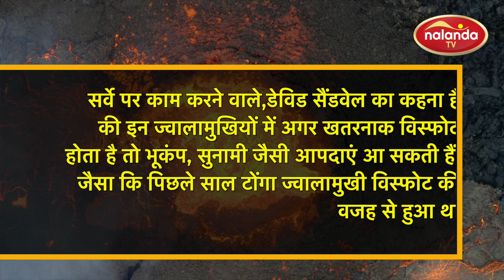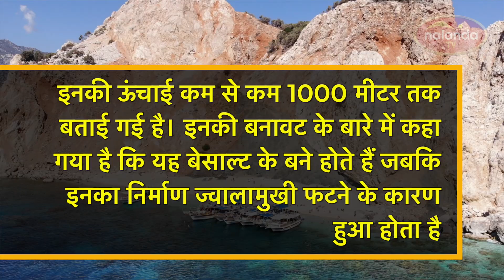SCIENCETIST FIND19,000 UNDERSEA VOLCANOES | समुद्रों के नीचे 19000 से ज्यादा ज्वालामुखी मौजूद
पृथ्वी के 70 प्रतिशत हिस्से पर पानी मौजूद है, यानि कि हमारे समुद्र की गहराई का पता लगाना बहुत मुश्किल है। इसके नीचे क्या छिपा हो सकता है, यह कहना आसान नहीं है। लेकिन आधुनिक तकनीकों और सैटेलाइट की मदद से वैज्ञानिकों ने अब समुद्रों की गहराई नापना शुरू कर दिया है। नई खोज में पता लगाया गया है कि पृथ्वी के समुद्रों के नीचे 19000 से ज्यादा ज्वालामुखी मौजूद हैं। यह एक बहुत बड़ी संख्या है जो बताती है कि सागर अपने अंदर क्या क्या छिपाए हुए है।

वैज्ञानिकों ने रडार सैटेलाइट्स की मदद से समुद्र के नीचे मौजूद चट्टानों का पता लगाया है। इनमें सिर्फ चट्टानें ही नहीं बल्कि ज्वालामुखीय चट्टानें भी शामिल हैं। खोज के अनुसार, धरती के समुद्रों में, यानि कि पानी के नीचे 19 हजार से ज्यादा ज्वालामुखी छिपे बैठे हैं।

समुद्र में 19 हज़ार जवालामुखी मिले, हाई-डेफिनिशन रडार सैटेलाइट की मदद से पूरी पृथ्वी पर 19,000 से ज़्यादा Undersea volcanoes का पता लगा है। ये अब तक पाए गए समुद्री पहा़ड़ों (Seamounts) की सबसे बड़ी संख्या है।

खोज के बारे में बताते हुए वैज्ञानिकों ने कहा है कि उन्होंने इसके लिए लेटेस्ट ग्रेविटी ग्रेडिएंट मैप या गुरुत्वाकर्षण ढाल मानचित्रों का इस्तेमाल किया है। इन मैप्स की मदद से वैज्ञानिकों को समुद्रों के नीचे 19,325 नई समुद्री चट्टानों का पता लगा है। समुद्र का तल कई तरह के टेक्टॉनिक फीचर्स लिए हुए है। इसमें मीलों तक फैली चोटियां या टीले, एबिसाल हिल यानि कि अथाह गहराई वाले पहाड़, या फिर फैलती हुई पहाड़ियों समेत ज्वालामुखीय चट्टानें भी मौजूद हैं।

2011 में सोनार से लगाया था पता
इससे पहले,शोधकर्ताओं ने सोनार का इस्तेमाल करके पृथ्वी के समुद्र तल के केवल एक-चौथाई हिस्से को ही मैप किया गया, इस तकनीक से पानी के नीचे छिपी चीज़ों का पता लगाने के लिए साउंड वेव्स का इस्तेमाल किया जाता है. 2011 में जब सोनार का इस्तेमाल किया गया था, तब 24,000 से ज़्यादा सीमाउंट, या समुद्री पहाड़ों का पता लगा था।

सर्वे पर काम करने वाले,डेविड सैंडवेल का कहना है की इन ज्वालामुखियों में अगर खतरनाक विस्फोट होता है तो भूकंप, सुनामी जैसी आपदाएं आ सकती हैं, जैसा कि पिछले साल टोंगा ज्वालामुखी विस्फोट की वजह से हुआ था।

इन चट्टानों के बारे में कहा जाता है कि ये एक्टिव ज्वालामुखी भी हो सकते हैं या बुझ चुके भी हो सकते हैं। इनकी ऊंचाई कम से कम 1000 मीटर तक बताई गई है। इनकी बनावट के बारे में कहा गया है कि यह बेसाल्ट के बने होते हैं जबकि इनका निर्माण ज्वालामुखी फटने के कारण हुआ होता है।